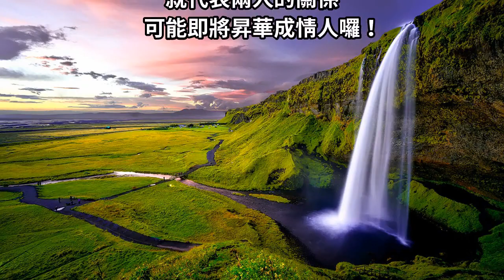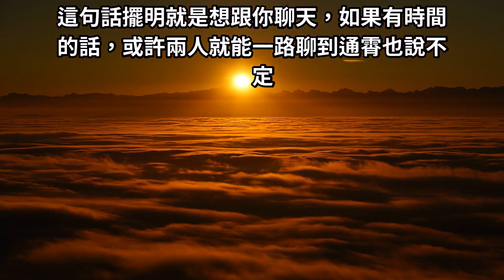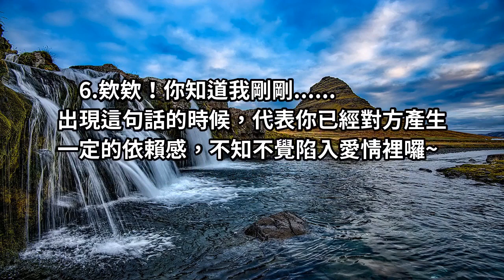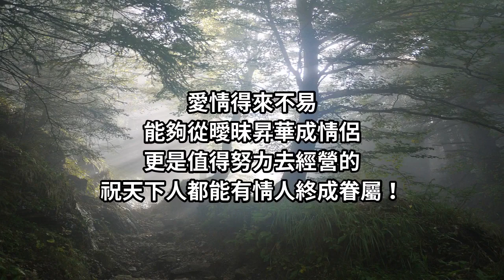在幹嘛＝好想你！曖昧期「最常試探對方心意」的潛台詞 聽到這句代表離告白不遠了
曖昧，是情感關係中最含混不清的臨界狀態

一種不為人知專供玩味的親密私情
可以在適當的時間出現和停止